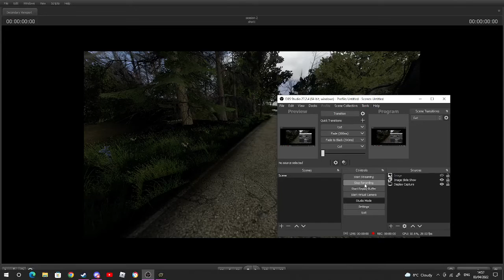SFM/fnaf | GLAMROCK BONNIE! again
my channil's :)

my links!